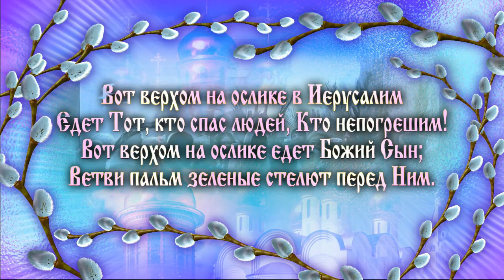С Вербным Воскресеньем! Поздравления с Вербной. Вербное Воскресенье Стихи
Вербное воскресенье или "Пальмовая нядзеля" (так называется этот же день у белорусских католиков) - это движимый христианский праздник. Вербная отмечается в воскресенье за неделю до наступления Пасхи. Соответственно, если дни Пасхи в западной и восточной церквях в иные годы совпадают, то и Вербное Воскресенье празднуется в один и тот же день. Но это бывает отнюдь не каждый год. Суть же праздника идентична во всех христианских храмах. Вербное Воскресенье напоминает христианам въезд Иисуса Христа в Иерусалим накануне недели страданий Сына Божьего за грехи людей. Въезд тот был торжественным и пышным. Слава Иисуса Христа как дивного целителя и чудотворца достигла на тот момент высокого уровня. Люди постилали перед Сыном Божьим, едущем на ослике, ветви пальм и звучно приветствовали Его. Среди приветствовавших Иисуса находились и те люди, которые впоследствии на суде выкрикивали слова осуждения Христу и требовали освободить разбойника Варавву, а Иисуса распять. Помня об этой неустойчивости мнения людей, христианам полезно свои труды и старания в жизни направлять не на людское одобрение, а на исполнение закона Божьего!Освящение вербных букетиков, принесенных верующими в храм на Вербное воскресенье, делается в память о чудесных исцелениях, сотворенных Иисусом Христом при жизни на земле. Освященные вербочки как бы несут в себе частичку Божьей исцеляющей благодати.

Вербное Воскресенье Стихи:

Вот верхом на ослике в Иерусалим
Едет Тот, кто спас людей, Кто непогрешим!
Вот верхом на ослике едет Божий Сын;
Ветви пальм зеленые стелют перед Ним.

Но на землях северных пальмы не растут...
Веточками вербными Бога славят тут!
Пальмы или вербочки - разницы в том нет,
Важно верить в Господа, видеть Правды свет!

Так творите ж добрые, честные дела,
Чтобы Правда Божия в нас всегда жила!
Так хвалите ж Господа за любовь Его,
Помня, как за нас отдал Сына Своего!

Я – Александра Лихачёва, автор этого видео. Поздравление создано и анимировано мной лично в программах графики, анимации и видеомонтажа. В случае необходимости, я могу предоставить исходники представителям YouTube.

Это видео представляет собой конечный продукт, его нельзя использовать в качестве футажа.